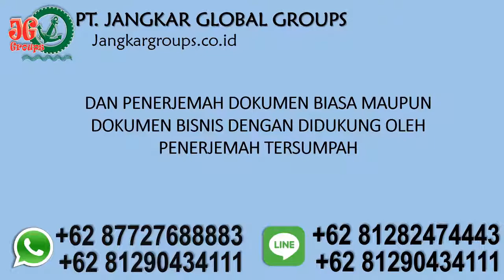visa 3 bulan ke Malaysia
PT Jangkar Global Groups siap mengurus legalisir notaris, legalisir kemenkumham, legalisir kemenlu, legalisir kedutaan malaysia, pengurusan visa dan penerjemah tersumpah